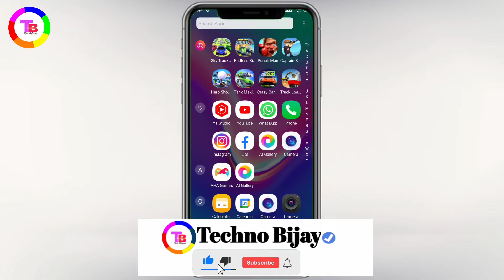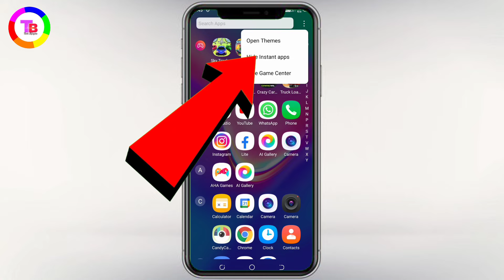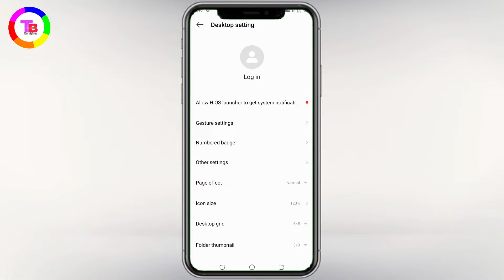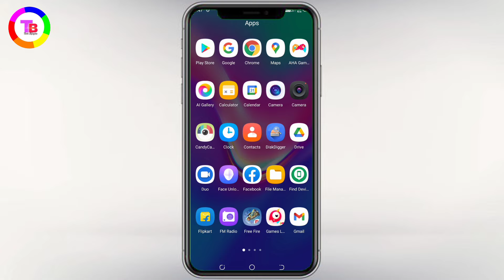How To Change Menu Style In Tecno Phone | Tecno Phone Me Menu Icon Change Kaise Kare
How to change menu Style in tecno phone
टेक्नो फोन में मेनू स्टाइल कैसे बदले

Tecno spark 4 me menu style kaise change kare
Tecno spark 7 menu style change setting
Tecno phone menu icon change kare kare
How to change menu icon in tecno mobile
Menu style change setting tecno mobile